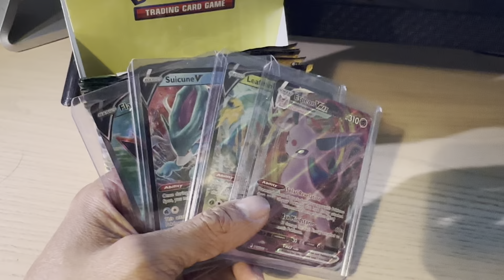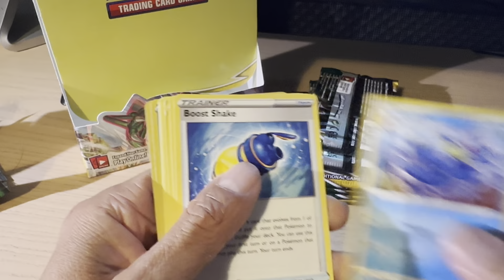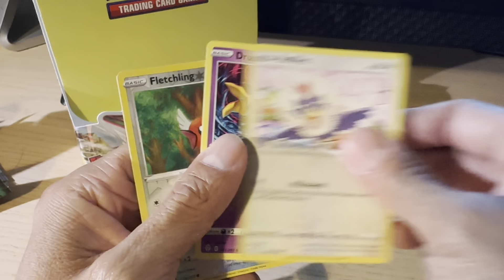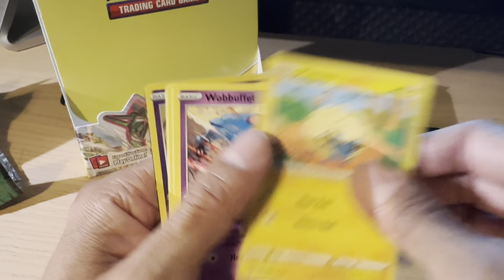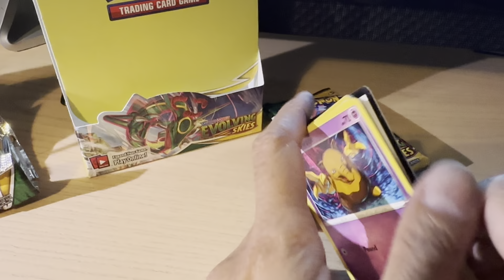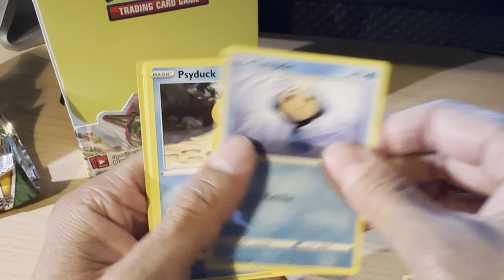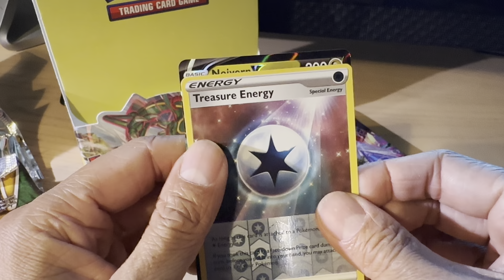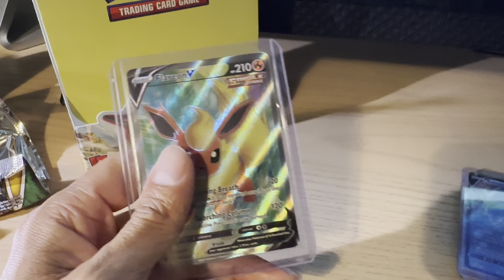OPENING POKEMON TCG SWORD AND SHIELD EVOLVING SKIES PACKS LOOKING FOR RAYQUAZA CODE CARDS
Opening packs of Sword and Shield Evolving Skies Booster Packs

Seems like evolving skies tend to produce less hits, usually 7-8 compared to other products, average 13-14.